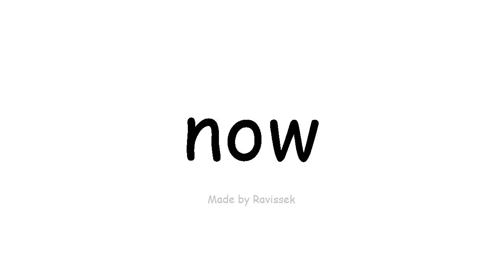इंग्रजी शिका आता